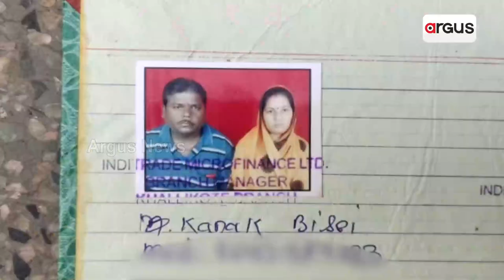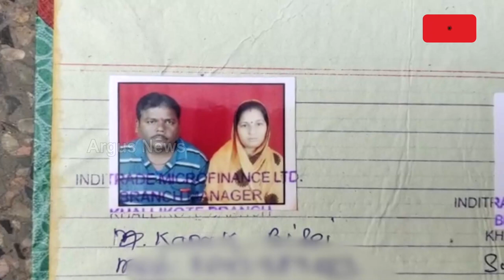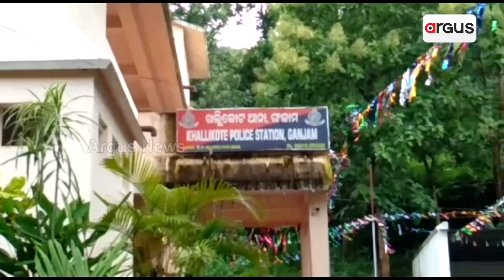ମହିଳା ହୋଇ ମହିଳାଙ୍କଠାରୁ ଲୁଟ୍‌ !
ଫାଇନାନ୍ସ କମ୍ପାନୀଙ୍କୁ ହାତ କରି ଲୁଟ୍‌ ।  ଗଞ୍ଜାମ ଖଲ୍ଲିକୋଟ ଏନ ଏ ସିର ଫାସୁଳା ଗ୍ରାମରେ ଚଞ୍ଚକତା । ଜଣେ ମହିଳା ସେହି ଗ୍ରାମର ୪୨ ଜଣ ମହିଳାଙ୍କ ଠାରୁ ଲକ୍ଷ ଲକ୍ଷ ଟଙ୍କା ଠକି ନେଇଥିବା ଅଭିଯୋଗ। ଟଙ୍କା ଲୁଟ୍‌ ପରେ ଘରେ ତାଲା ପକାଇ ପରିବାର ସହ ଚମ୍ପଟ । ଖଲ୍ଲିକୋଟ ଥାନାରେ ଏତଲା ପ୍ରଦାନ କଲେ ଗ୍ରାମବାସୀ।